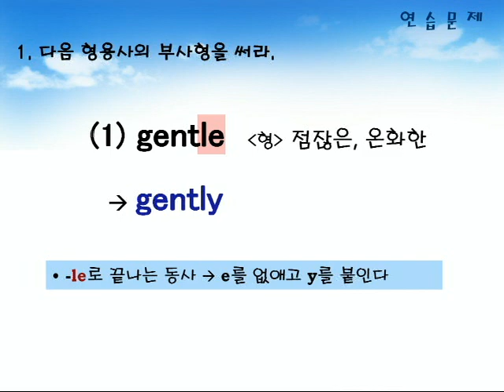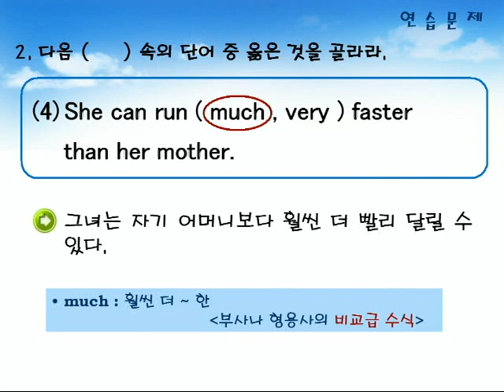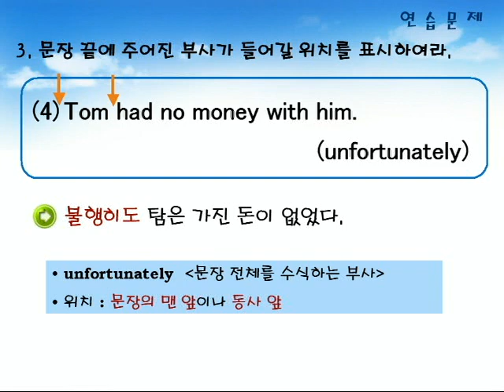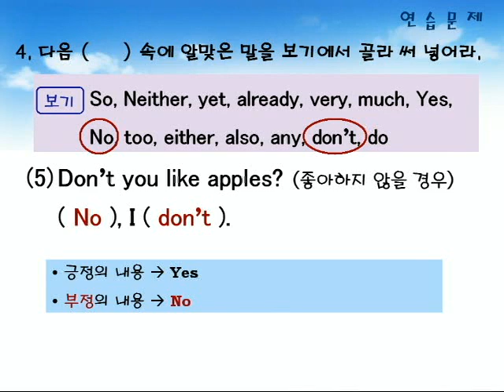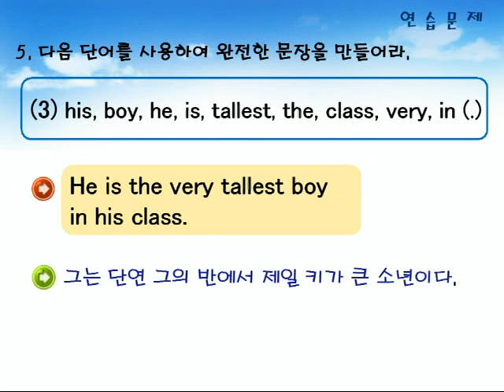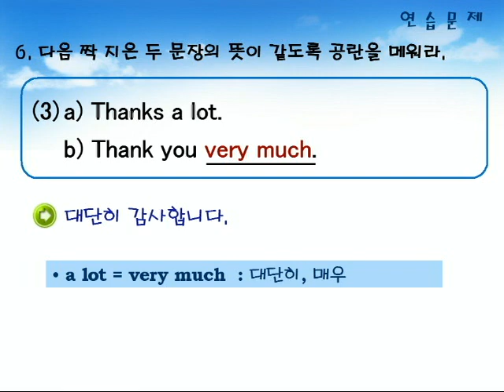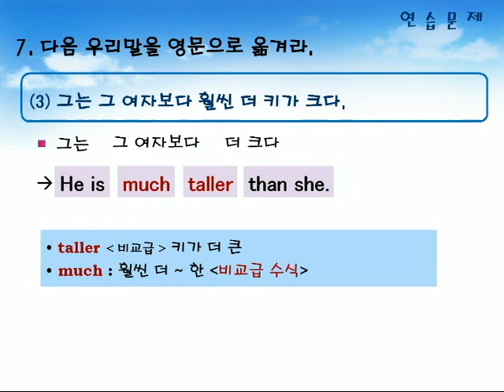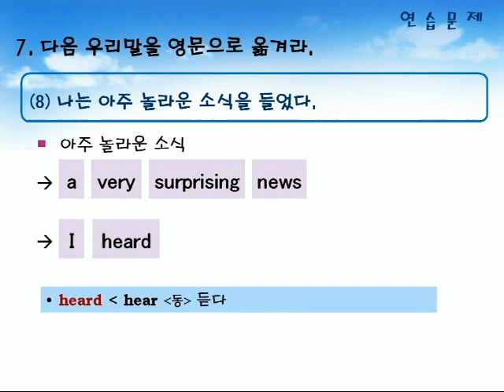기초영문법 2부08장 연습문제